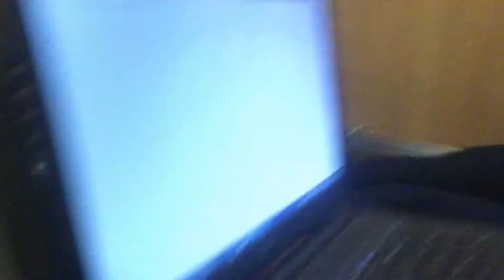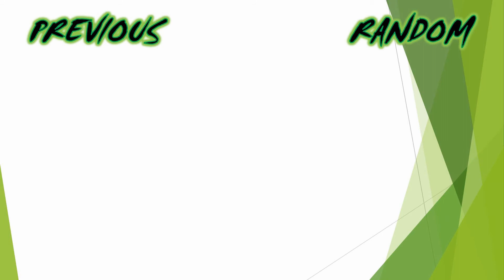MY SQAUD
I go to this thing called Co-op every Monday. It's basically like public school for homeschoolers. So, thats what I decided to vlog today.